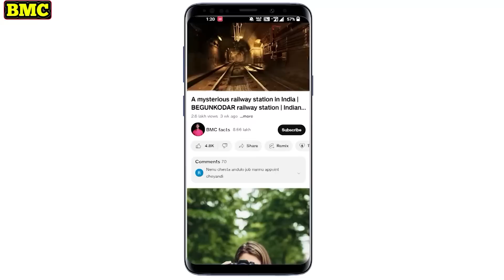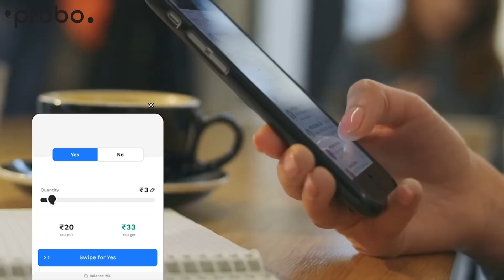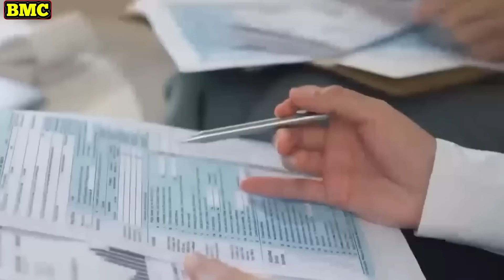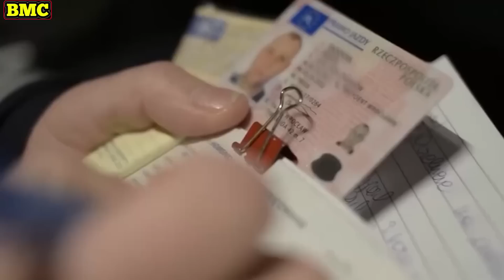Black gold cultivation | agriculture | bmc Facts | facts in Telugu | organic agriculture | farming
Black gold cultivation | agriculture | bmc Facts | facts in Telugu | factory made | nallamandu